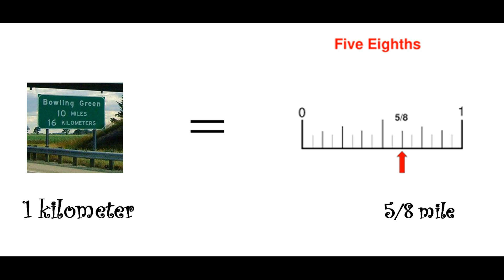CC Math Week 14 Linear Equivalents